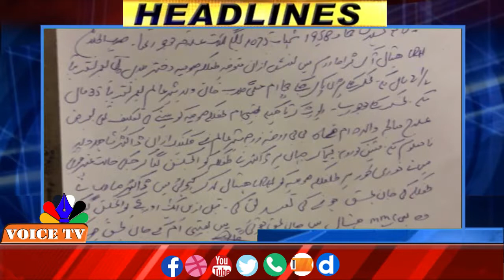News Headlines 6 pm 4 Nov 2017